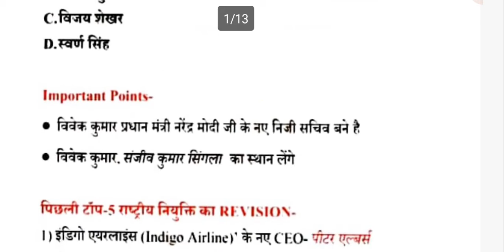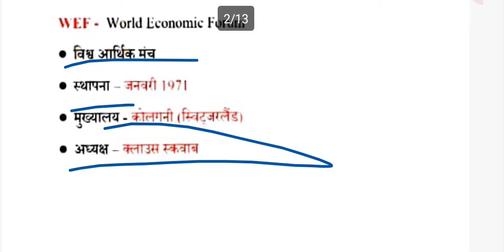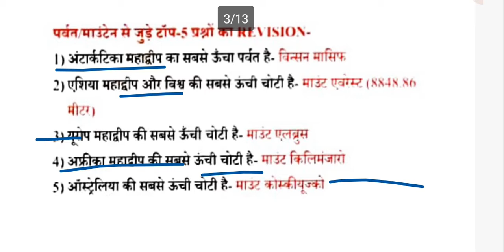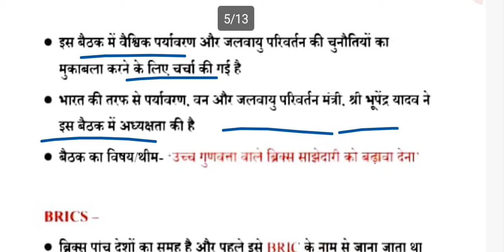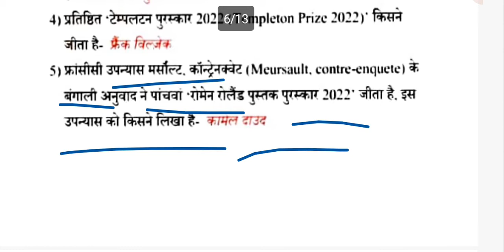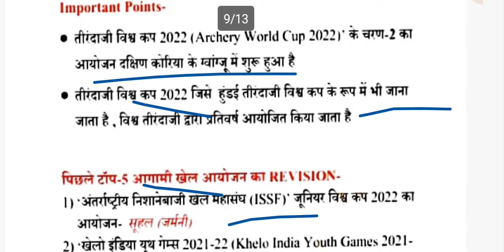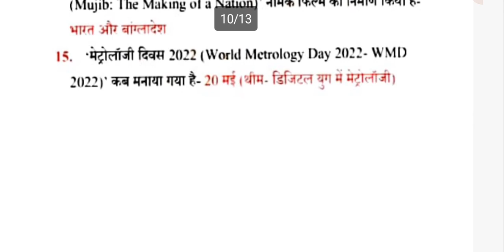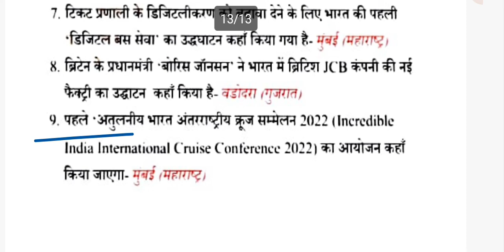DAILY CURRENT AFFAIRS BY DEVI SINGH SIR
VEDIO NO:-667,
VEDIO KO LIKE AND SHERE KARE AND 🔔ICON KO PRESS KARE.